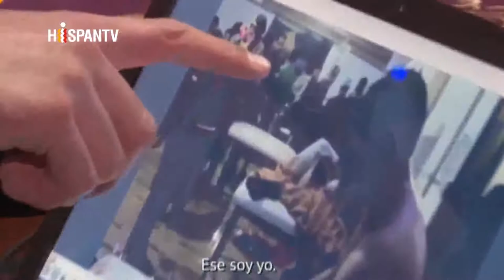NO HUBO ATAQUE QUIMICO: "FUE UN MONTAJE DE EEUU". IMAGENES DE LA FARSA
Rusia revela en un video cómo se filmó ataque químico en Duma.
El Ministerio de Defensa de Rusia ha revelado en un vídeo que las imágenes del presunto ataque químico en Duma, en la región de Guta Oriental, al este de Damasco (la capital siria) no son más que un montaje de los llamados Cascos Blancos, que trabajan bajo el liderazgo del Gobierno británico.